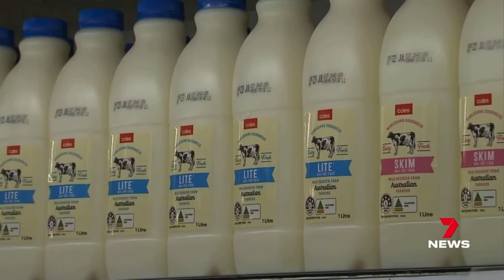Cost of living crisis | Sophie Renton on 7 News